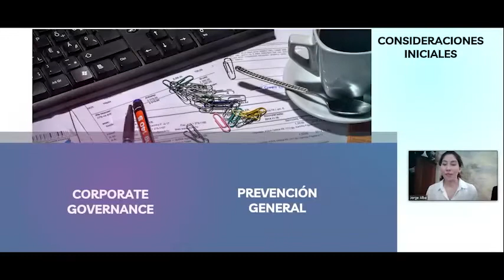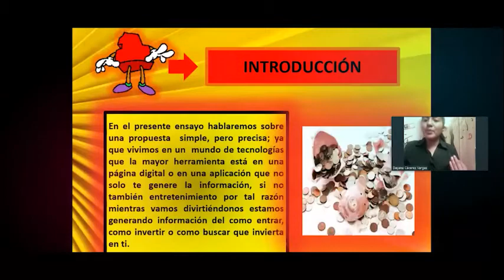Concurso BBV Jorge Guillermo Alba Miranda y Romina Cáceres Torrico de la UMSS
Segundo lugar fue para el equipo de Jorge Guillermo Alba Miranda y Romina Cáceres Torrico, de la carrera de Derecho de la Universidad Mayor de San Simón (UMSS), con el ensayo, Reformas para la prevención de ilícitos en el mercado de valores